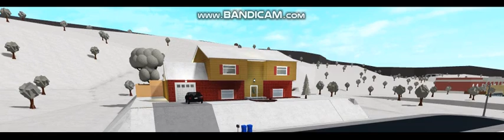All of my Bloxburg house plots loading in (Winter 2020❄️) *reupload* *Read Desc*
Originally uploaded on Jan 6th, 2020

I still fine, I just took a small break from uploading because I wanna make my next Bloxburg video after my plots have been updated a lot! I plan to make a new video after Bloxburg's 0.8.6 update comes! I'll see ya'll when it comes!